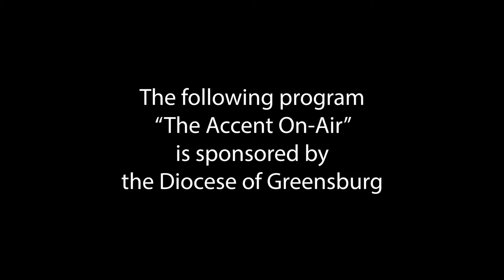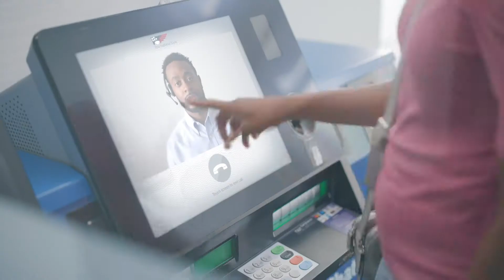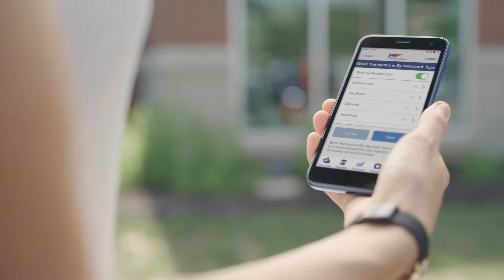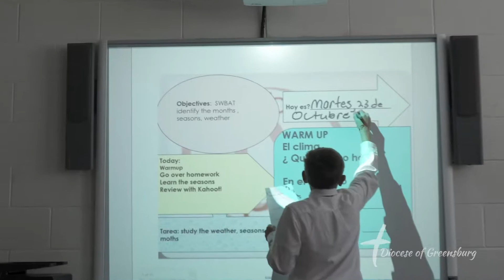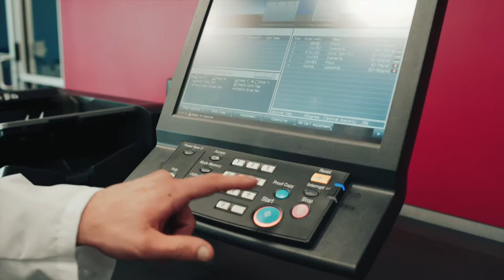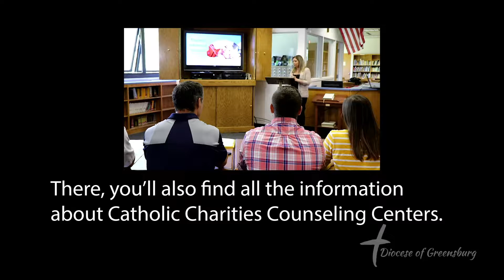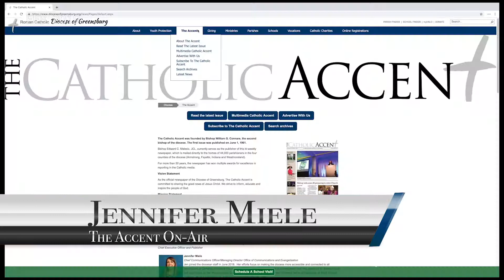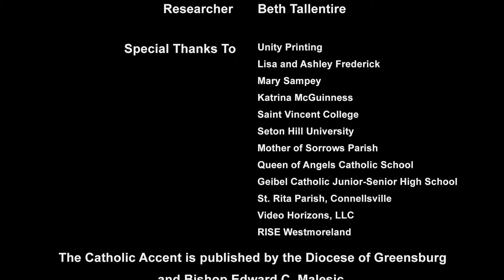The Accent On Air Health and Wellness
A path to a better health starts with the first step and inside this special edition of The Catholic Accent “Spiritual Health and Wellness” you will learn from many of your favorite priest on how the body, mind and spirit are all connected and can impact your overall wellness.